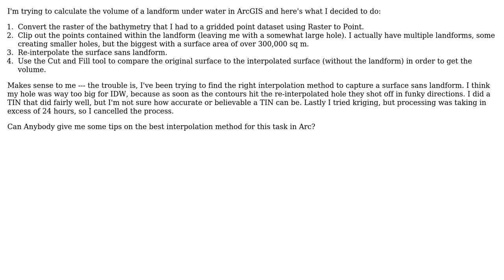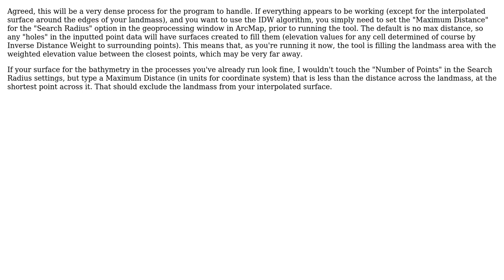GIS: Extrapolating surface in ArcGIS Desktop? (2 Solutions!!)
GIS: Extrapolating surface in ArcGIS Desktop?

With thanks & praise to God, and with thanks to the many people who have made this project possible! | Content (except music & images) licensed under CC BY-SA | Music | Images & others | With thanks to user ZrSiO4 user PolyGeo user Hal Smith user AlecZ and the Stack Exchange Network Trademarks are property of their respective owners. You are responsible for your own actions.